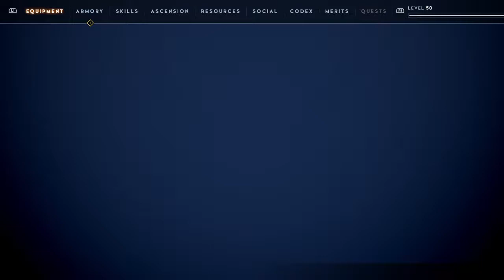Godfall - Challenger Edition PS4 : Gameplay Part 3